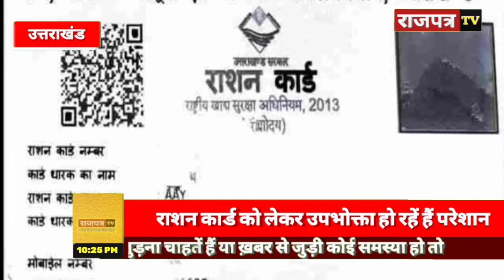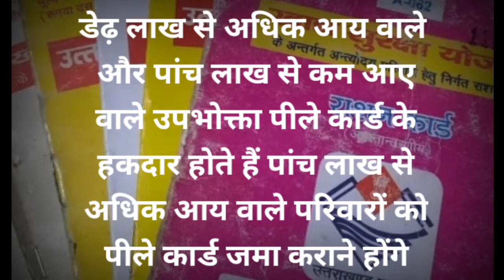उत्तराखंड : राशन कार्ड उपभोक्ताओं की लगी लाइन | Hindi News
About Channel:
Rajpatra Tv is one of the leading YouTube News channels which delivers Indian and international news 24x7 in Hindi. A news package platform where you can find not only breaking news and news headlines but also exclusive interviews, series, mythological stories and factual stories.